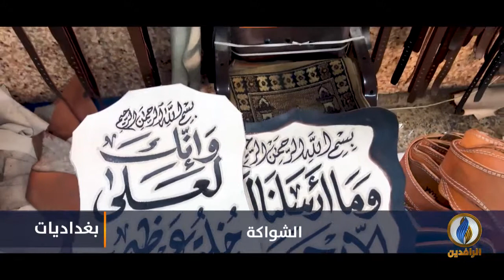بغداديات | السراجة.. مهنة رائجة بمنطقة الشواكة بـ